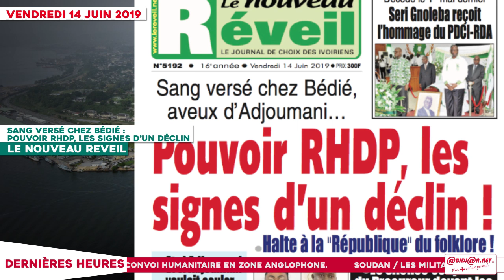Le Titrologue du 14 Juin 2019 : Sang versé chez Bédié, les signes d’un déclin du pouvoir RHDP